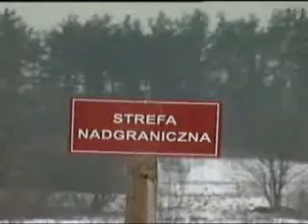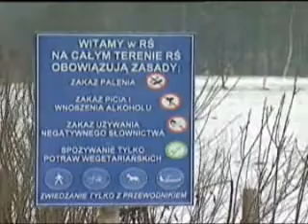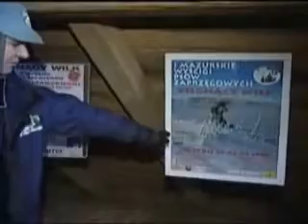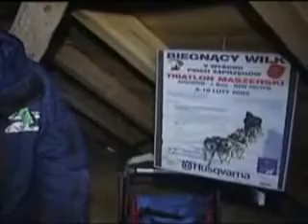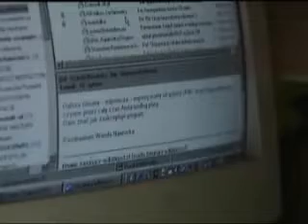Biegnący Wilk - Dariusz Morsztyn PART 1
Biegnący Wilk - Dariusz Morsztyn to człowiek wyjątkowy. To dla wielu wzór do naśladowania. Ten 43-letni absolwent warszawskiej AWF to jedyny Polak, który wziął udział w Finnmarkslopet - jednym z trzech najtrudniejszych wyścigów psich zaprzęgów na świecie, a najdłuższym wyścigu w Europie i najbardziej na północ zlokalizowanym wyścigu  w świecie

Wyprawa do dalekich krańców Norwegii to jednak dla Morsztyna nie tylko udział traktowany w kategoriach sportowych, ale przede wszystkim kontakt z prawdziwą Północą, zorzą polarną, twardymi ludźmi i dziewiczą przyrodą.

Dariusz Morsztyn nie jest bowiem wyczynowcem, nie interesują go na siłę zdobywane medale czy miejsca na podium. Uważa, że wszędzie tam, gdzie są dzieci lub zwierzęta nie powinien się pojawiać wyczyn. Jest przeciwny tworzeniu dyscyplin olimpijskich z udziałem zwierząt. Psy zaprzęgowe to niezwykły fenomen, a długodystansowe wyścigi są tego najlepszym przykładem. Sport, według niego, ma służyć zdrowiu. Przygoda, niezwykła, dzika przyroda, bezkresne odległości, zimno, odwieczna współpraca człowieka ze zwierzętami i niezwykli twardzi ludzie - to magia Północy i długodystansowych wyścigów psów zaprzęgowych.

Dariusz Morsztyn to znany ekolog,  propagator zdrowego stylu życia, wegetarianin, rolnik ekologiczny,  harcerz (twórca i Wódz Naczelny Harcerskiego Ruchu Ochrony Środowiska im. św. Franciszka z Asyżu),  biegacz długodystansowy, mors, indianista, twórca położonej w najdzikszym rejonie Mazur „Republiki Ściborskiej", w której znajduje się m.in. jedyne stałe muzeum północnych ludów tubylczych (muzeum „eskimoskie").